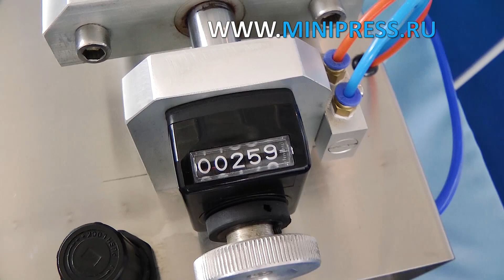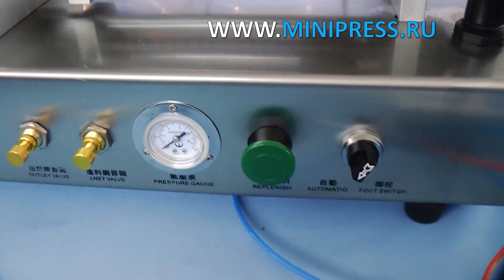Фармацевтическое оборудование, рекомендации технолога при покупке Minipress.ru